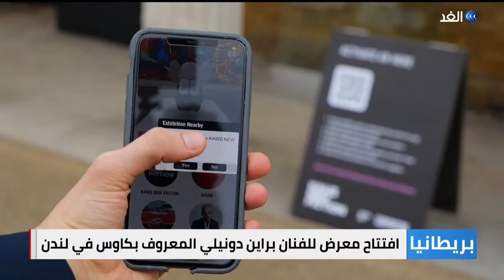فنان أمريكي يعرض أعماله بشكل افتراضي في معرض بلندن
في لندن، افتتح الفنان الأمريكي المعاصر براين_دونيلي معرضًا جديدًا، لأعماله الفنية والتي تعتمد على تقنية الواقع المعزز، ويتوجب على الزوار استخدام الهاتف المحمول لمشاهدة الأعمال الفنية.